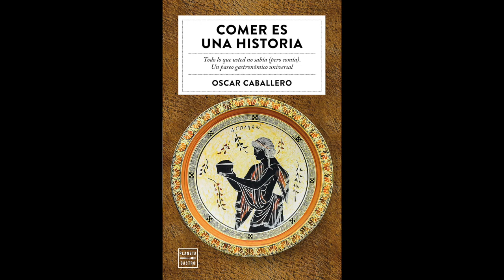JULI SOLER QUE ESTAS EN LA SALA Oscar Caballero